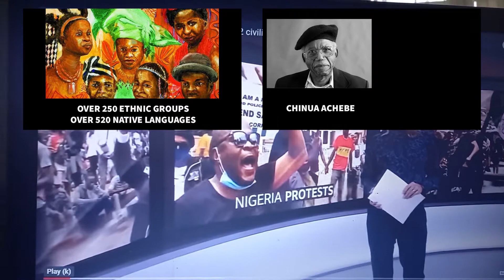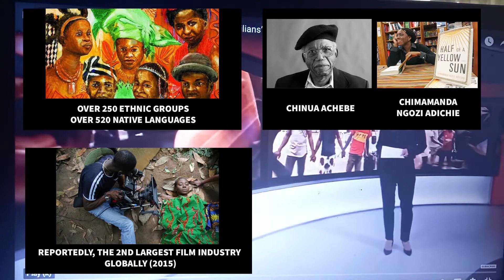MY JOURNEY FROM POLAND TO NIGERIA... MAYBE...SOON....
Hey and Cześć,

I hope you're well. So, my Afropean journey to becoming a Nigerian citizen begins here, in Warsaw, the Polish capital city. Watch and enjoy my pursuit of the neglected part of my biracial heritage... Thanks for stopping by!